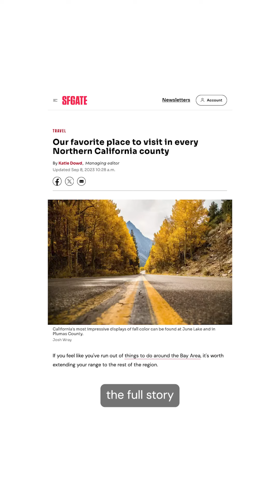Coolest Spots to Visit in Each Northern California County